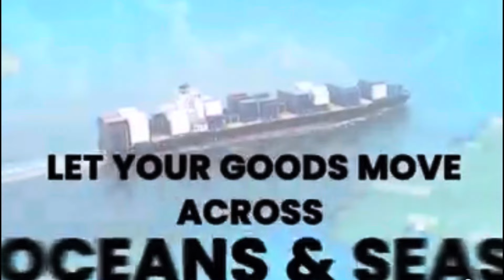Impeccable Couriers Melbourne/Pakistani successful business in Melbourne Australia/The Best couriers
Door to door service
The best cargo
Any thing to send overseas
Friendly service friendly people
Speak Urdu/DESI
Very affordable prices